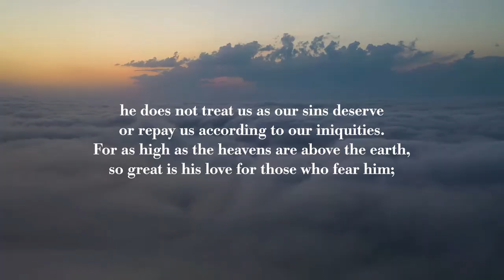Restoration for the Broken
Discovering the Risen Jesus, Week #4
May 15, 2022
(John 21)